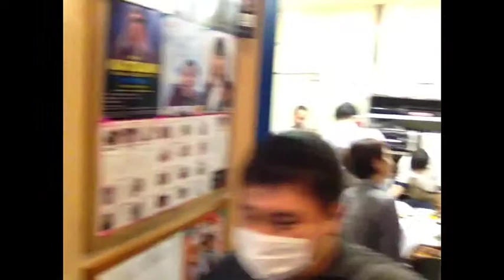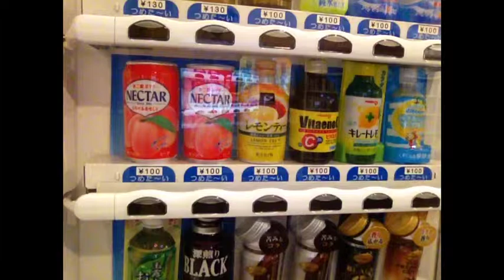ゴージャスショートSTORY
贅沢です